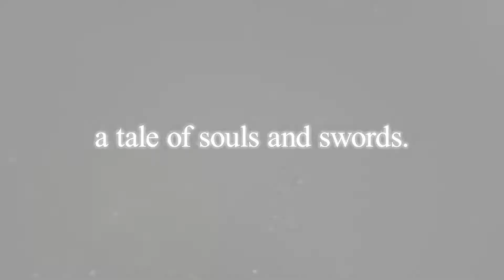SoulCalibur VI - PS4; XB1; PC - Souls and swords (PSX 2017 Trailer)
Revealed at PlayStation Experience 2017, watch an extended gameplay video showcasing Misturugi and Sophitia fighting against each other on a brand new stage! SoulCalibur VI is coming in 2018 on PS4, XB1 and PC.